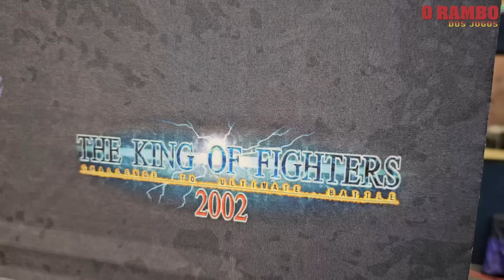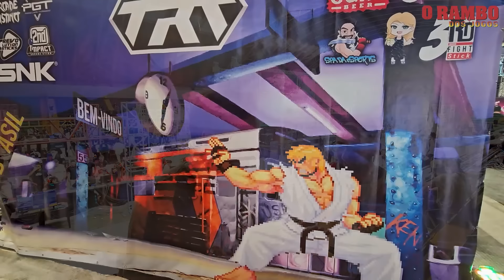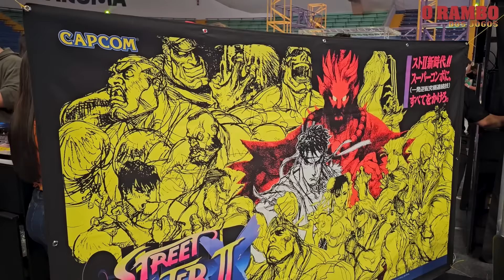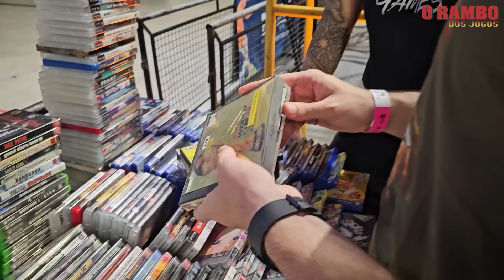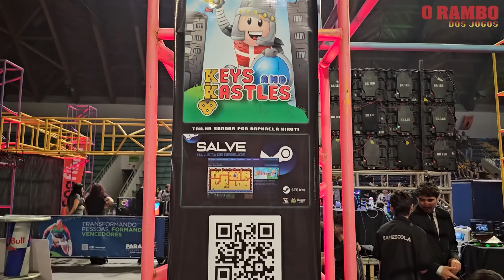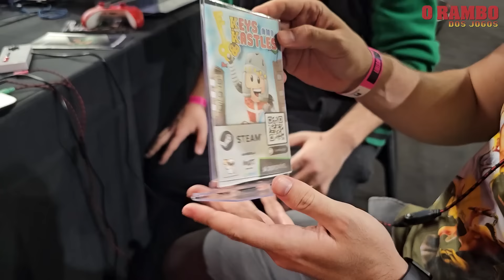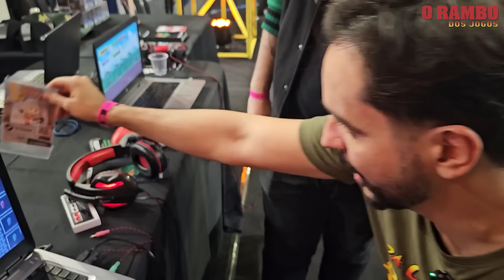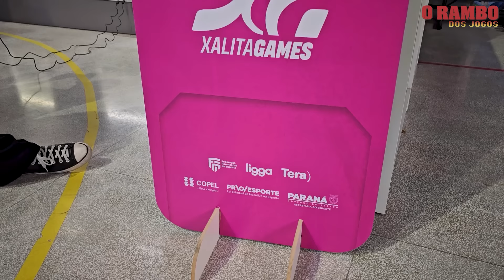TRETA! O maior torneio de vídeo games de lutas da América Latina em Curitiba.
Nos dias 7 e 8 de Setembro de 2024, tivemos o TRETA em Curitiba, o maior evento de jogos de videogame de luta da América Latina. Bora conferir como foi esse evento.